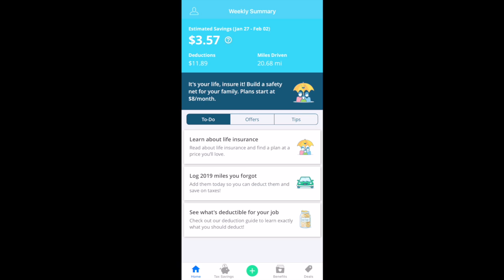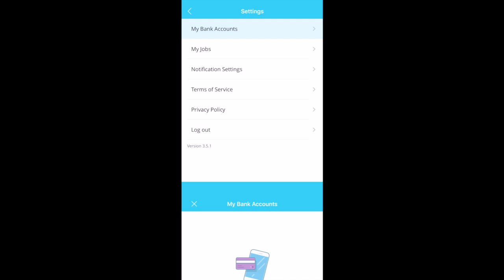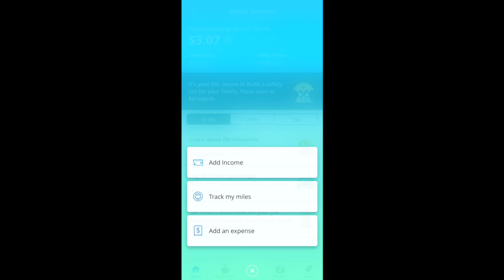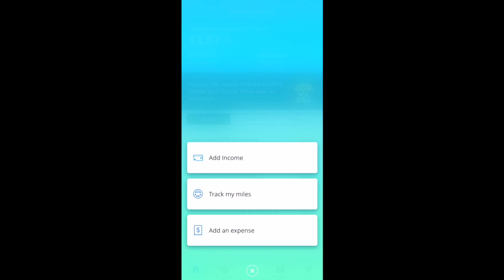Stride Tax App Review (2021)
In this video, RSG contributor Joe reviews the stride app for in the years of 2020/2021. The stride tax app is an app you can use to manage your rideshare/deliver business and it can be used to keep accurate records for when tax time comes around.